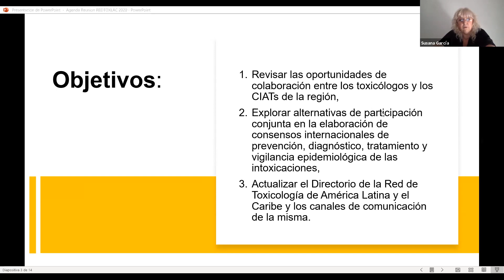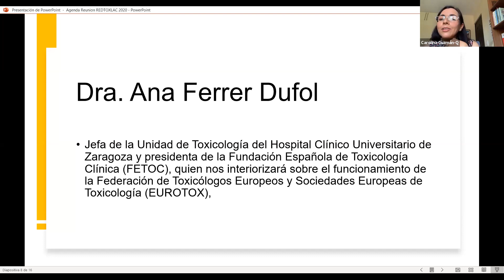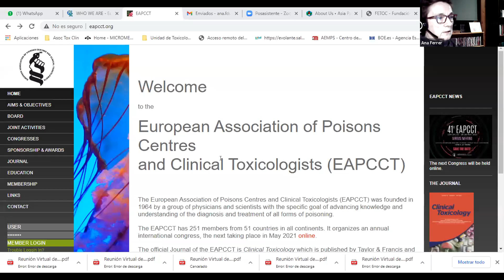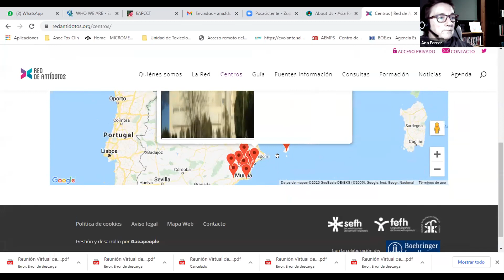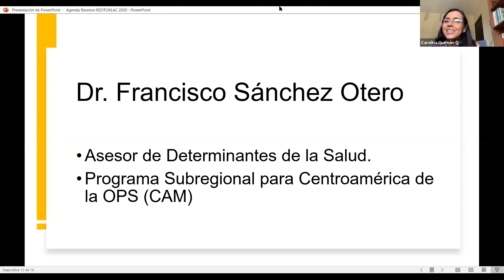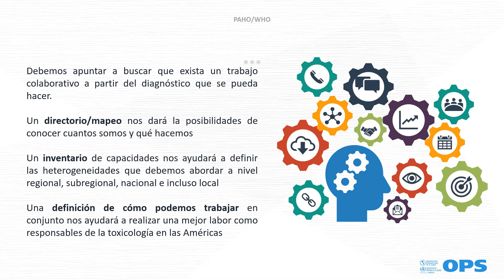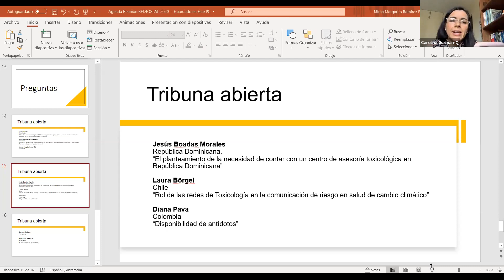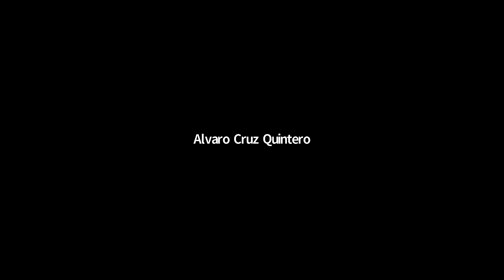1° Reunión Virtual de la Red de Toxicología de América Latina y el Caribe (RETOXLAC 2020) 28/11/20